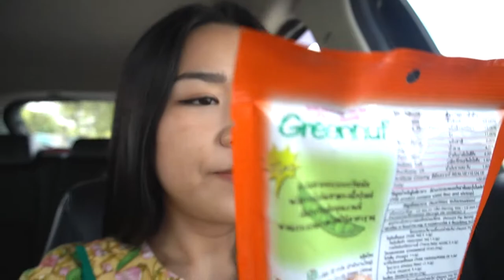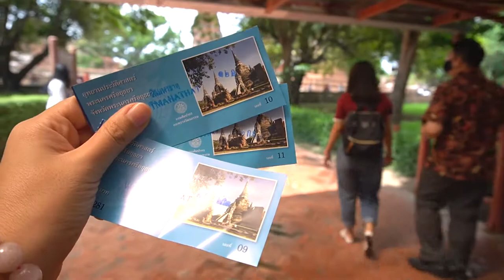คนทานมังสวิรัติใช้ชีวิตยังไง? กินอะไรดี ? เพื่อนชวนกินส้มตำไก่ย่างlพาชมวัดมหาธาตุอยุธยา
เรื่องปกติมากๆ ที่คนทานมังสวิรัติเจอกันอยู่เเล้วค่ะ คือเราทานมังสวิรัติ เเต่เพื่อนไม่ได้กินเหมือนเรา เวลาเราเข้าสังคม ไปเที่ยวกับเพื่อนของเรา เราใช้ชีวิตยังไง กินอะไรได้บ้าง เพื่อนมีความคิดเห็นอย่างไร ?
ทรายเลยมาเเชร์ประสบการณ์ให้ดูกันค่ะ